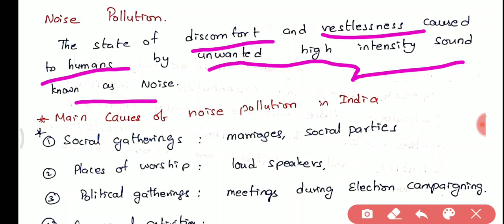RRB JE CBT2 ENVIRONMENT & POLLUTION CLASSES /RRB JE CBT2 ELECTRICAL/ELECTRONICS/CIVEL/MECH - CLASS 6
RRB JE CBT2 PREPARATION - Environment and Pollution notes pdf - download
usefull for rrb je electrical mechanical civil electronics engineering
TO DOWNLOAD RRB JE CBT2 ELECTRICAL / ELECTRONICS HAND WRITTEN NOTES PDF
AND --CLICK ON MENU--- CLICK ON RRB JE CBT2 /SSC JE PDF DOWNLOAD TAB
AND -- CLICK ON FILE NAME --- ADD TO CART -- THEN GO TO CART AND -- CHECK OUT BY REGISTERING ACCOUNT AND PAYMENT
AFTER SUCCESSFUL PAYMENT CLICK ON MY ACCOUNT --- DOWNLOADS --DOWNLOAD YOUR FILE.
YOU CAN ADD MULTIPLE FILES TO YOUR CART.

U CAN ALSO FOLLOW ME IN AN UNACADEMY FOR RRB JE CBT2 PREPARATION VIDEOS click on the